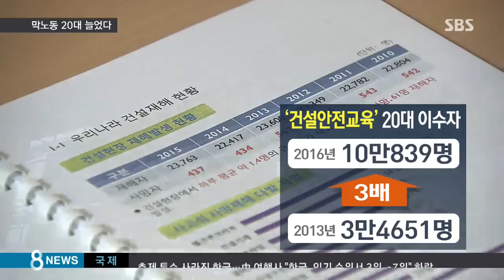'힘들어도 돈 많이 주니까'…막노동 알바하는 20대 늘었다 / SBS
건설현장에서 일용직으로 일하는 걸 흔히 막노동이라고 부릅니다. 몸은 힘들지만, 다른 일보다 짧은 기간에 많은 돈을 벌 수 있단 점 때문에 최근 건설현장에서 일하는 20대 대학생들이 늘고 있습니다.